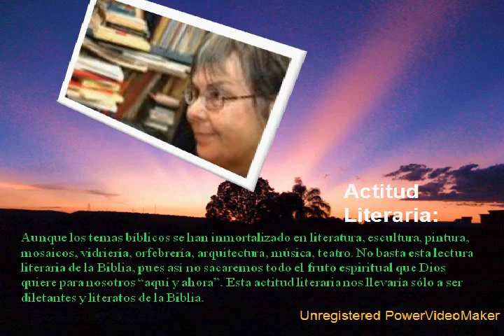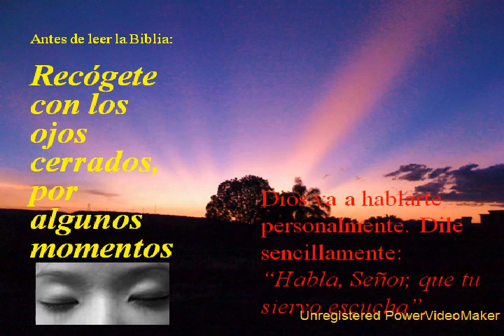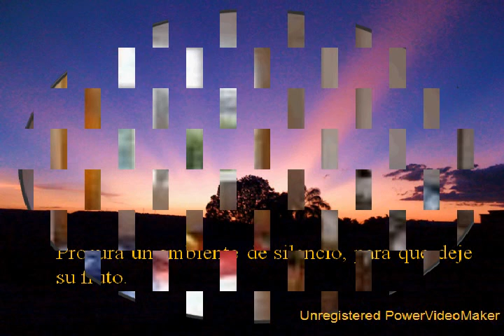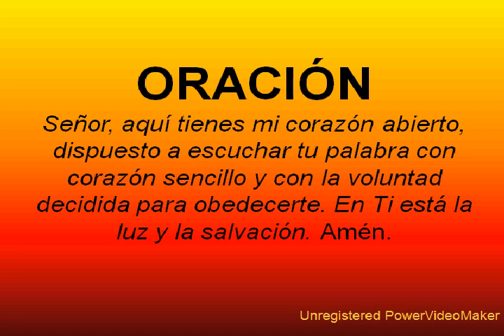Curso de Biblia 3a. Sesión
Dispocisiones para leer la Biblia